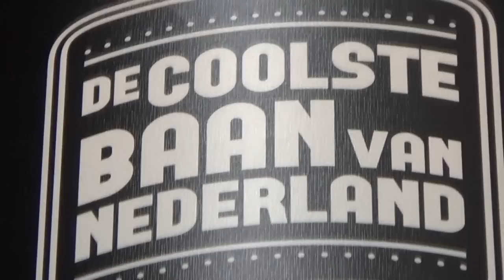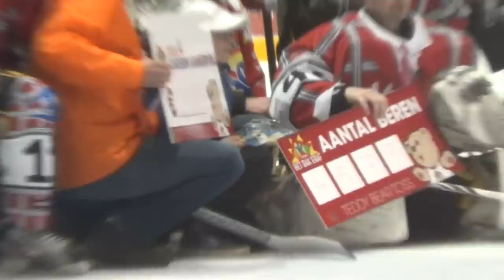Teddy Bear Toss 2014 @ Smoke Eaters Geleen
Als een echte Grote Teddy Beer zich inzet voor een goed doel, dan hebben we het over Johan als je begrijpt wat ik bedoel.
 Teddy Bear Toss 2014 was wederom een suc6, met 4579 Beren op het ijs stonden de Grote Smokies plotseling in een waar knuffel paradijs.
 Ook de voedselbank wordt aangevuld met 7 meter versnaperingen en andere voedzame dingen,
Het dak eraf bedankt voor jullie energie en inzet en alle anderen vrijwilligers natuurlijk ook, het was weer een waar genot bij de club die zich voedt met rook. Go Smokies en alvast fijne feestdagen. Jupiler Eaters Compleet